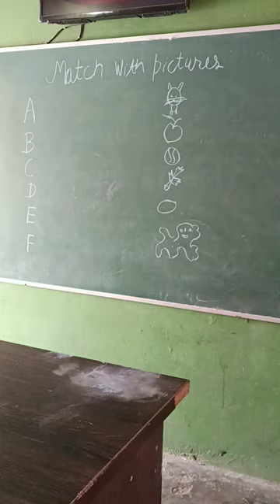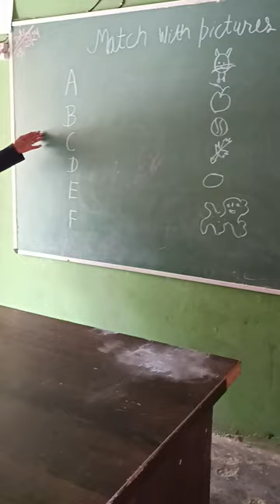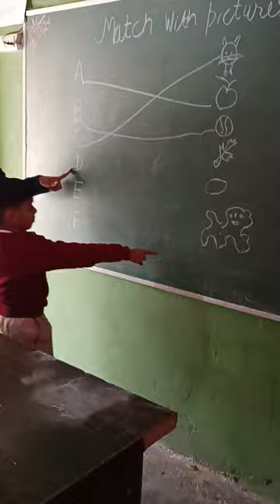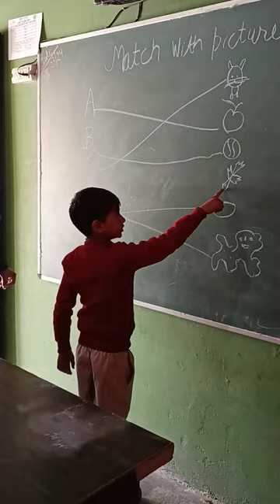NTT, DECE-4, Project Activity video, Day-8, created by Daljit kaur.